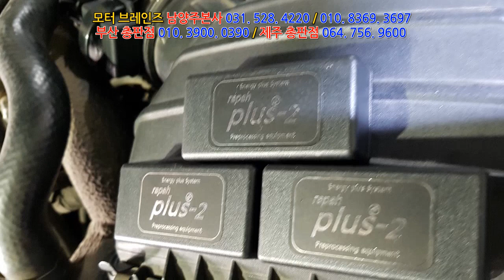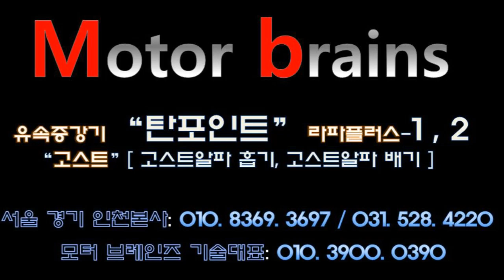모터브레인즈 페이백 써비스 스타트 [택배 자가장착시 사진및 영상 제출 시]! 모터브레인즈 031. 528. 4220